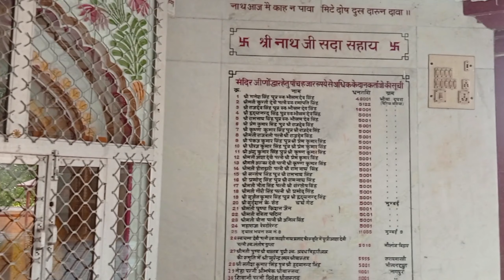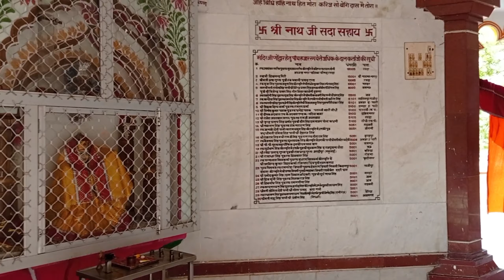श्री नाथ बाबा नागपुर || Shree Nath Baba Nagpur